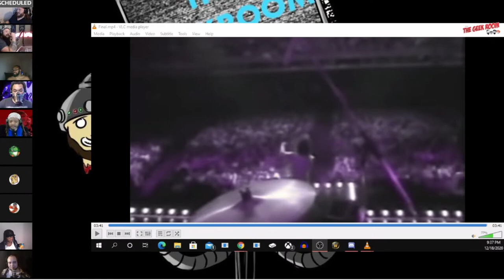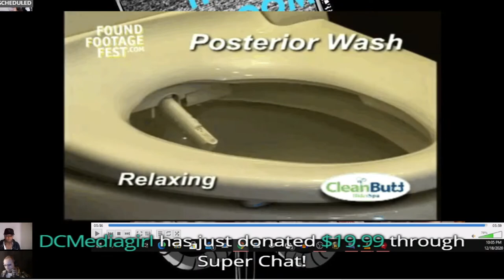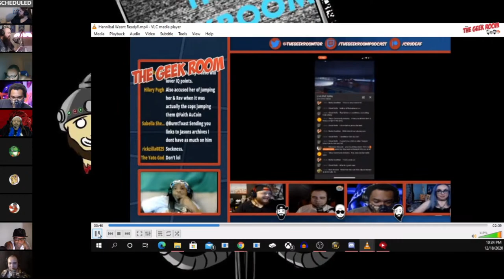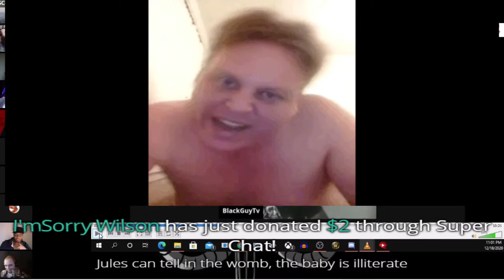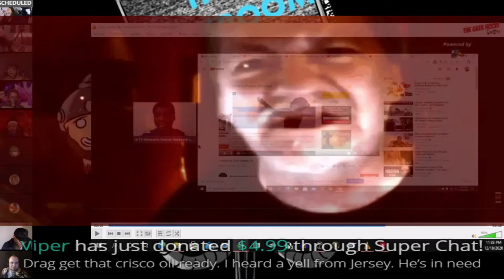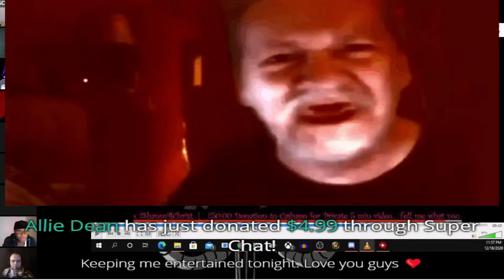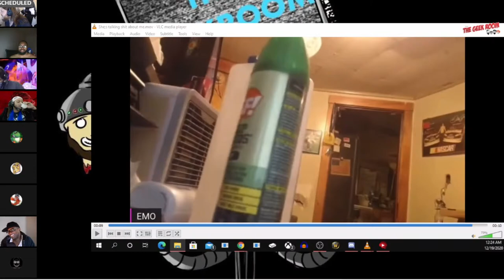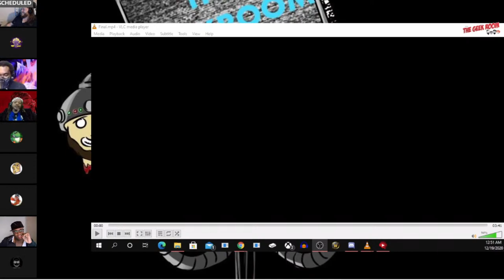Chefs Across America Charity Stream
Mothra

The Yato God

 D

Mrs. Parker

Creators shilling help
Micheal B petty
Krendar
DCMG
Robin the Explorer
Willo Davis
Omegon
Charlie Gold
Animancer
The athiest veteran